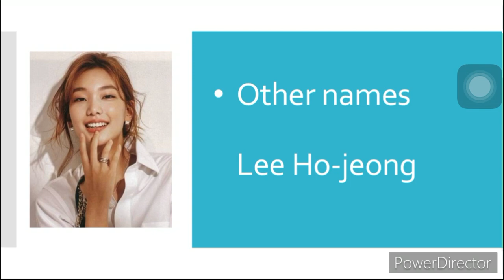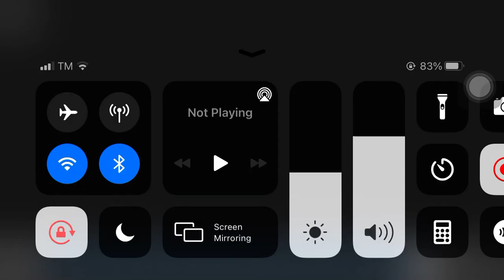Who is Lee Ho-jung? Lee Ho-jung profile